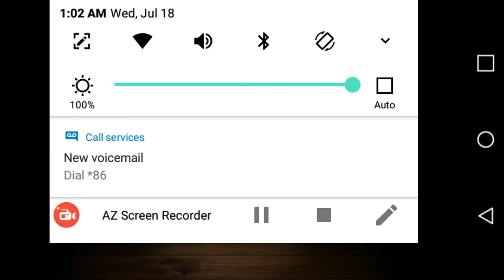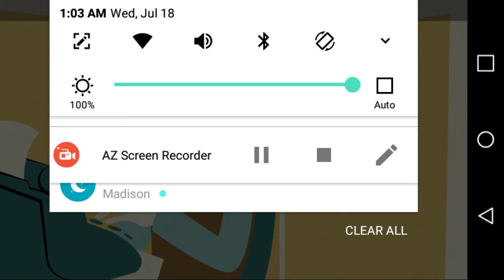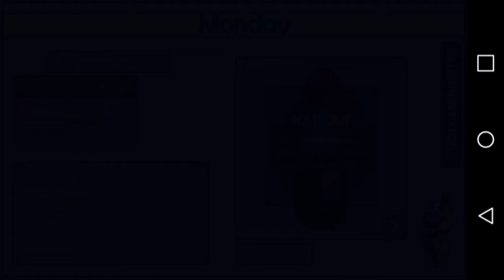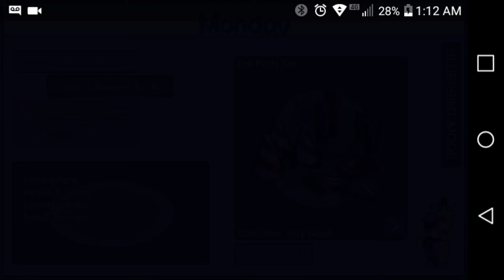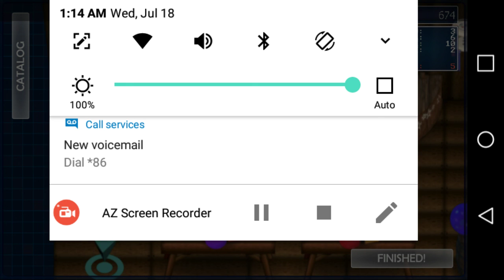Fluttershy plays Freddy Fazbear's Pizzeria Simulator 🍉 (Let's Get Started)